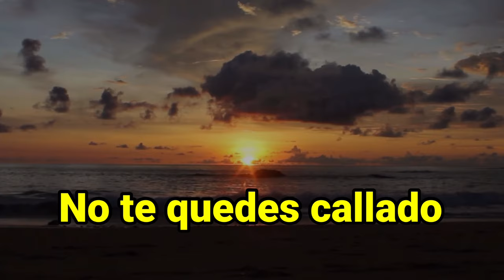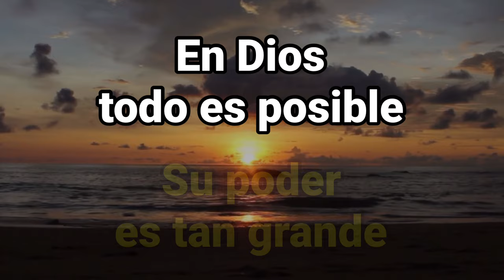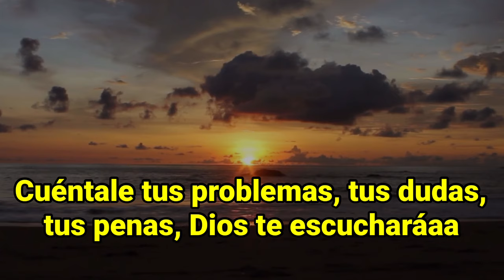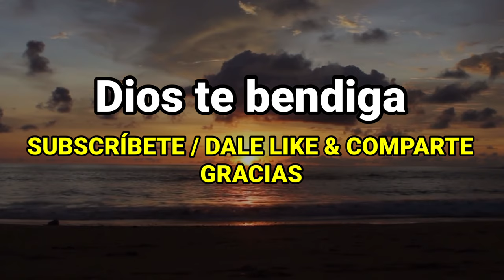Pista | Háblale | Katty Mazariegos